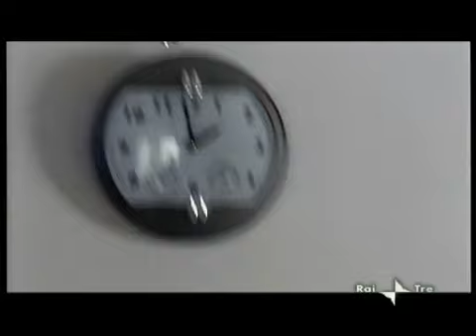spot LA NUOVA SQUADRA RAITRE con Pasquale Esposito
Spot della seconda puntata de LA NUOVA SQUADRA su RAITRE con Pasquale Esposito